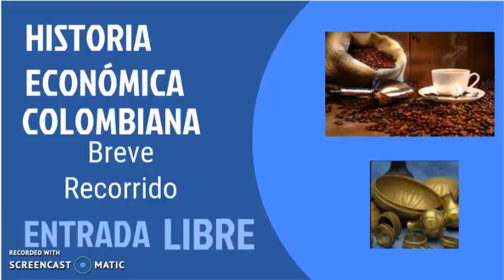invitación CLASE de Historia de la Economía Colombia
Mercadeo Facultad de Economía